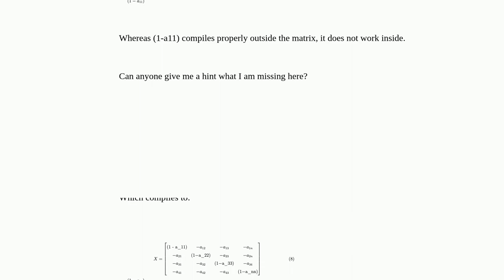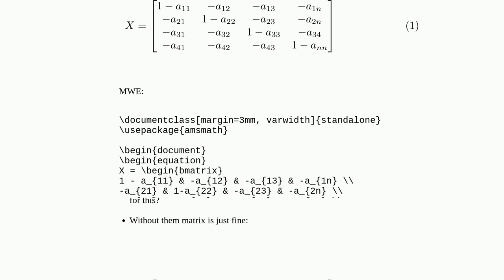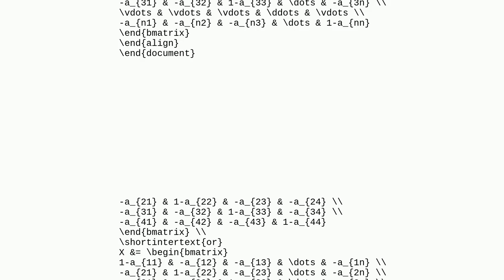Variable subscript in matrix notation not working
A special thanks goes out to the community

  matrices